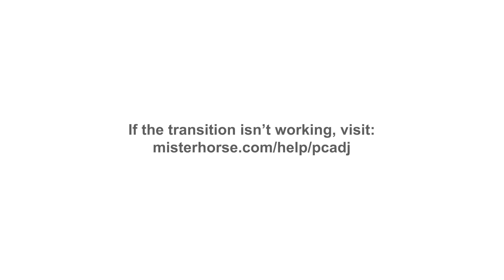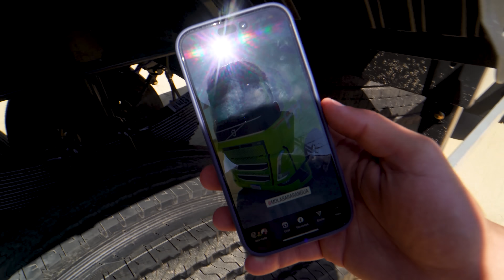FICOU PRONTA A 4 EIXO COM 40 MOLAS 😱 OLHA COMO FICOU EP14